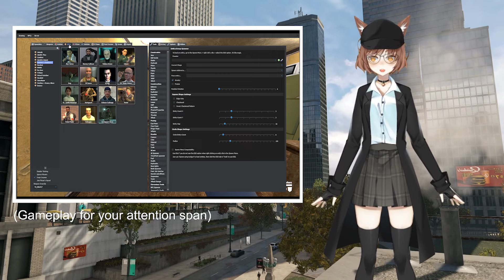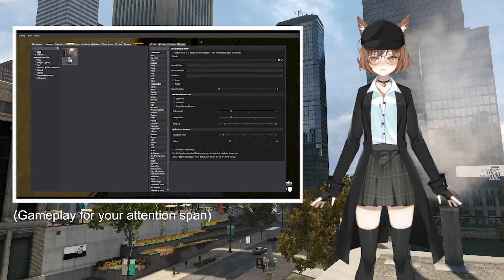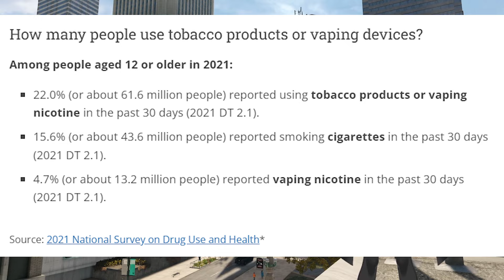I read a manga about a chain-smoking catgirl - Yani Neko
This video is a review/recommendation for the manga Yani Neko. I really liked making this video as well, I hope you enjoy nya!

My Links: mspeep.carrd.co

The ending song is Smiling Snack, by Muddy Kipper

Chapters:
00:00 - Disclaimer
1:03 - VIDEO STARTS HERE
1:56 - Synopsis
3:57  - Retelling of Chapter 2
6:00 - Analysis
8:00  - Conclusion
9:37 - Ending